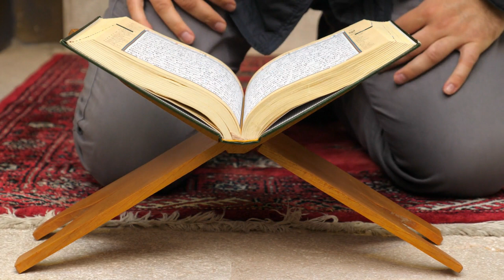Abu Lahab Aur Uskay Khandan ka Anjam | Green